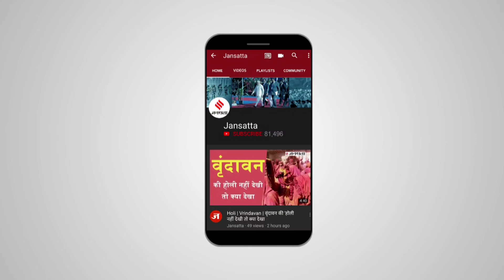ललिता घाट पर PM Modi ने गंगा में लगाई डुबकी, जल भर बाबा का करेंगे अभिषेक | PM Modi Kashi Vishwanath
Vishwanath Dham Corridor Inauguration: काशी में बाबा विश्वनाथ के दरबार में प्रधानमंत्री नरेंद्र मोदी (PM Narendra Modi) ने जो संकल्प लिया था, आज वो पूरा हो रहा है। आज पीएम मोदी काशी विश्वनाथ कॉरिडोर का लोकार्पण करने उत्तर प्रदेश की नगरी और अपने संसदीय क्षेत्र बनारस (Varanasi) पहुंच रहे हैं। पीएम मोदी क्रूज के जरिए घाट पर पहुंचें, कलश में गंगाजल भरेंगे और फिर उसी जल से बाबा विश्वनाथ का जलाभिषेक करेंगे। काशी विश्वनाथ कॉरिडोर का हर एक हिस्सा सज-धजकर पूरी तरह तैयार है।

KashiVishwanath PMModi Varanasi Jansatta is one of the leading hindi news channel, which provides all the latest and trending news of india and around the world.